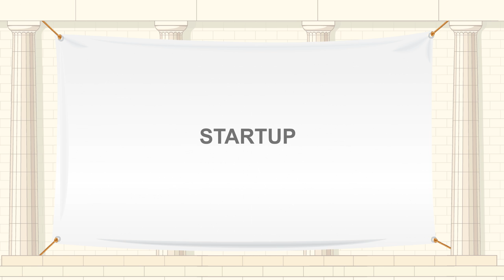What is a Startup?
Our word of the day is “Startup”
The term “startup” has been bandied around with increasing frequency over the past few years to describe scrappy young ventures, hip San Francisco apps and huge tech companies.  According to Merriam-Webster, start-up means “the act or an instance of setting in operation or motion” or “a fledgling business enterprise.” The American Heritage Dictionary suggests it is “a business or undertaking that has recently begun operation.” Therein lies the rub – to be a startup, you must have set up shop recently.
Though there are no hard and fast rules on defining a startup since revenues, profits, and employment numbers shift drastically between companies and industries, we’ve filtered out the chatter of coworking spaces and hoodie-wearing employees to start concretely defining a startup.
A startup is a young company that is just beginning to develop. Startups are usually small and initially financed and operated by a handful of founders or one individual. These companies offer a product or service that is not currently being offered elsewhere in the market, or that the founders believe is being offered in an inferior manner.
Because startups have a high failure rate, would-be investors should consider not just the idea, but the management team's experience. Potential investors should also not invest money that they cannot afford to lose in startups. Finally, investors should develop an exit strategy, because until they sell, any profits exist only on paper.